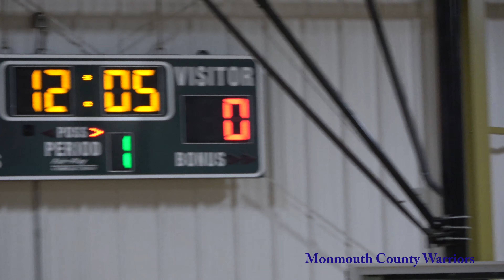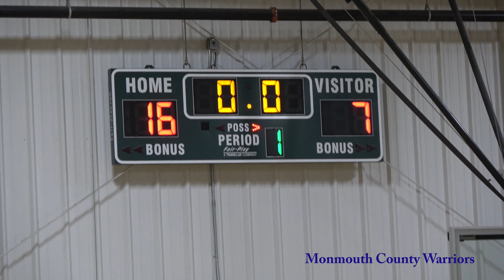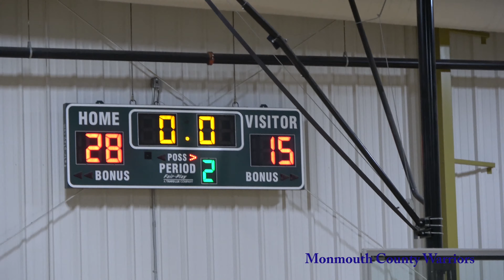Monmouth County Warriors Girls Tournament-6 Game-2 vs iWorks 6 Spring 2018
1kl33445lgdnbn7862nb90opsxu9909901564